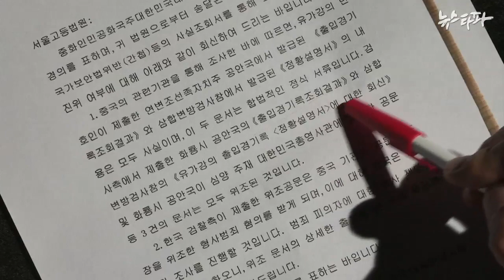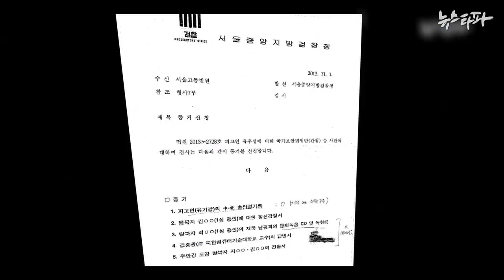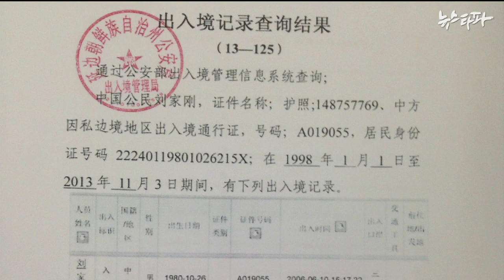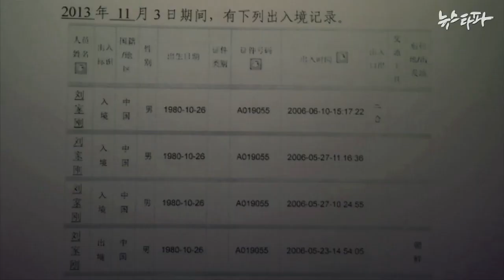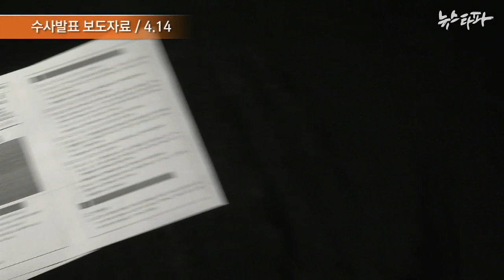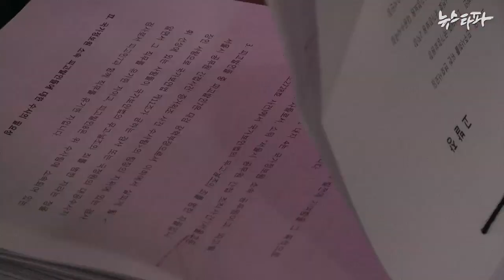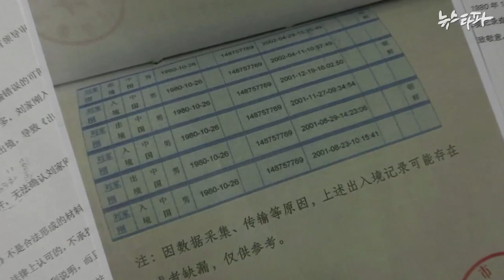뉴스타파 - 검찰, '출입경기록' 위조 뒤늦게 시인(2014.6.24)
핵심 위조 문서인 '허룽시 출입경기록'에 대해 검찰이 중국 사법공조 회신을 받고서야 뒤늦게 위조를 시인했습니다. 유우성 씨 간첩혐의 공소 유지 목적과 함께 국보법 적용을 피하기 위해서란 비판이 일고 있습니다. 중국에 보낸 사법공조 요청에도 위조 문서 보다 유 씨 문서 발급 경위에 대해 자세히 조사한 것으로 드러났습니다.